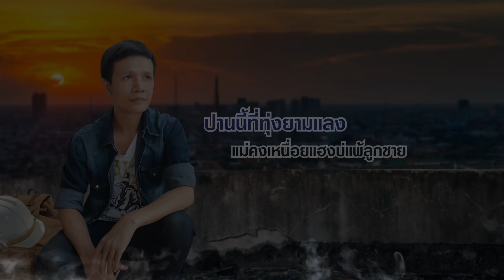พักบ้างเด้อแม่ มนต์ ราชสีมา【LYRIC VIDEO】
เพลง : พักบ้างเด้อแม่
ศิลปิน : มนต์ ราชสีมา
คำร้อง/ทำนอง : ซอ เกษตรวิสัย
เรียบเรียง : สมศักดิ์ พิลารัตน์
กราฟิก : บอล เกฎษดา